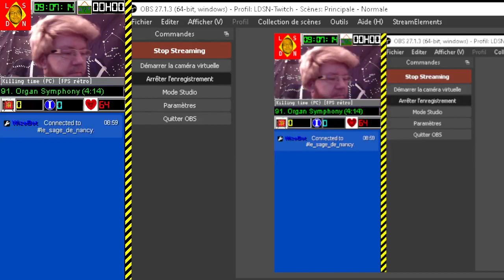[29-01-2022] Killing time [LSDN]